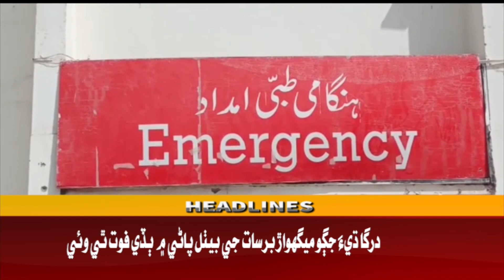Awaz Tv News Headline 10 AM | 02-12-2022